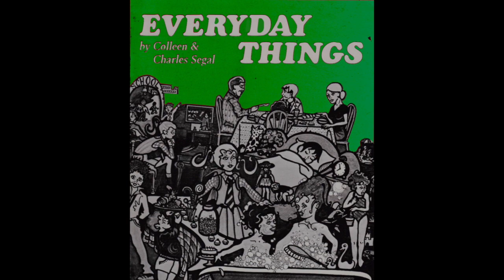Things I Like to Do | Kids Vocabulary Singing Fun | Happy Song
Happy Thoughts Activities song focussing on Positive Daily Routine can be used to encourage positive thoughts for mental heath and also to teach English vocabulary to kids facilitated by the on screen lyrics to read and sing along while asking "What do you like to do?"

Sheet music , scripts and teachers' guides are available for purchase.  Segal's original shows have been enjoyed for decades by schools and theatre groups worldwide.

Enjoy studying English creatively with our Segal Kids TV channel videos. like:

EVERYDAY THINGS -  with songs like:  "Time To Get Up", "I Like to Eat", "In My Room" , "Friendship Song", "My Best Friend", "Having a Fight", "Bath Time" "Go To Bed"  and more:

Our channel has many Up-beat song videos sung by kids with onscreen lyrics & educational instruction for child development activities: reading, art, writing, speaking, acting, make learning at school or home fun.  Perfect to spark kids' imagination and creativity.

AT HOME OR CLASSROOM EDUCATIONAL ACTIVITIES for "WHAT DO YOU LIKE TO DO?":

SINGING, READING & MEMORIZING:
Listen to the song. Sing along while reading the on-screen lyrics.
Sing the song many times over to memorize it.

SPEAKING:
- What are your favorite things to do?
- Why do you like doing those things?
- If you could do anything at all, what would it be?
- What is your least favorite thing to do?  Why?

ACTING & MIME:
Use your imagination and Pretend to be:
- Painting a picture.
- Riding a bike.
- Playing at the park - on the see-saw, the merry-go-round, the swings.
- At the zoo visiting your favorite zoo animals.
- Your favorite zoo animals.
- Eating ice cream - what's your favorite flavor?
- Reading a book - - what's your favorite type of book?
- Cooking a meal - - what's your favorite food?
- Playing happily at whatever game you choose.

SINGING & ACTING
Act out the song as you sing it.  This is called "choreography" or a "song and dance routine"

DRAWING:
Draw pictures of your favorite activities.
Draw pictures of the activities described in the song.

SPEAKING AND WRITING:
Write your own poem or story about a day full of your favorite activities.
Write your own poem or story about a day full of your least favorite activities. Why did you have to do them?

Parents can SHARE the song and their kids' creative work on their social media for friends to enjoy too. Send us your creations to post on our SegalKidsTV youtube and Facebook pages to share with other kids.

"What Do You Like To Do?" is from Colleen and Charles Segal’s album, “Everyday Things.”  It’s sung by kids for kids.  You can also get an easy arrangement piano sheet music album with all the songs in it or by emailing us at

Enjoy all the other children’s happy activities on SegalKidsTV YouTube channel. Stay safe - and thank you!